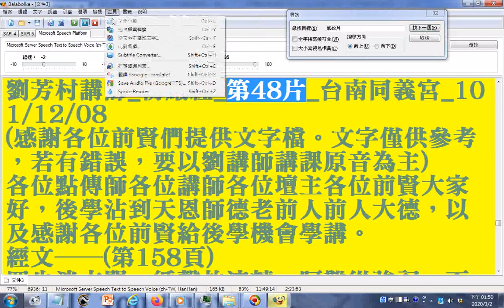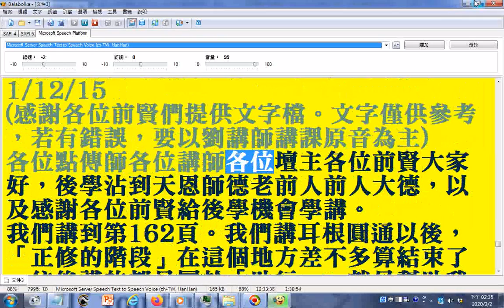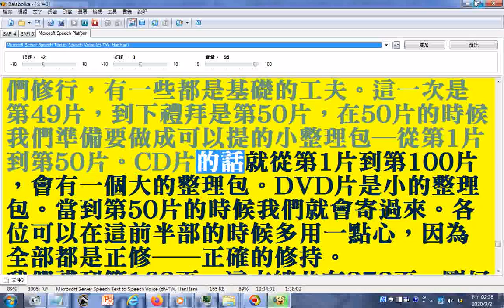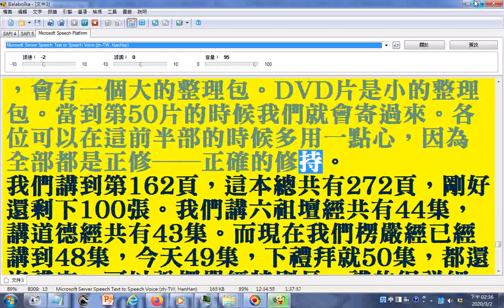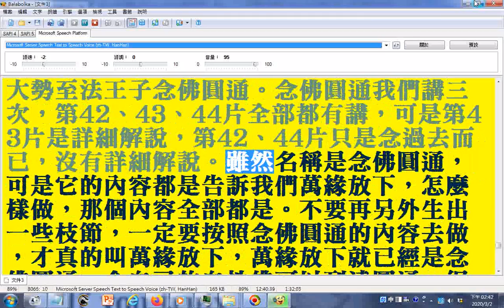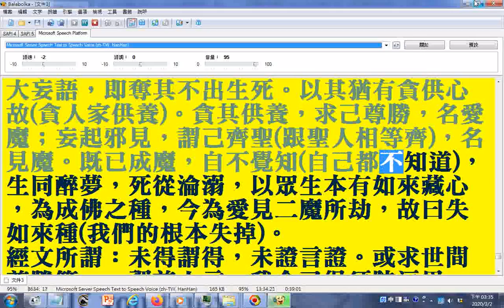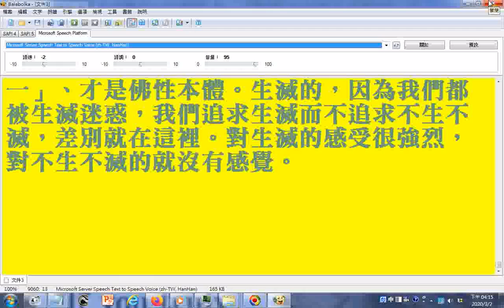12電腦朗讀楞嚴經講義部分破音字讀音有誤請見諒48下 49 參考劉芳村講師 楞嚴經 第49片 台南同義宮 1011208 1215